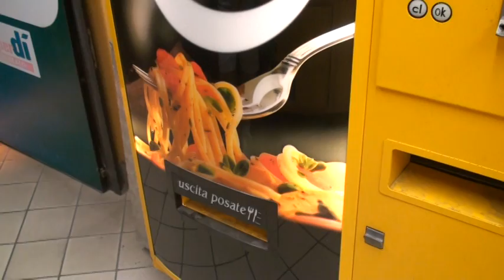Funny Vending Machines in Rome May 2009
We found these really funny vending machines in Rome.